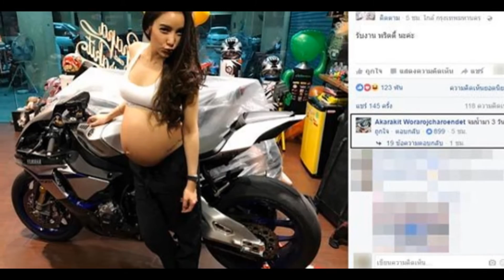แพท ณปภา อวดความแซ่บสไตล์ภรรยาขาแว้น อวยพรสามี วันเกิด 30 ปี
แพท ณปภา อวดท้องแก่ใกล้คลอด ลุกขึ้นมาโพสท่าโชว์ความเซ็กซี่ในวันที่ท้องแก่ใกล้คลอด เพื่ออวยพรวันเกิดสามี